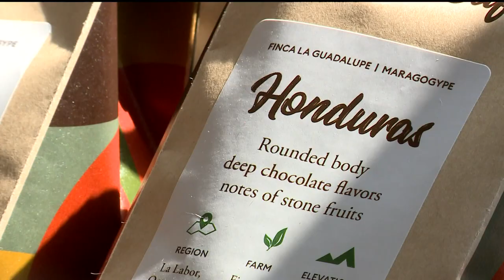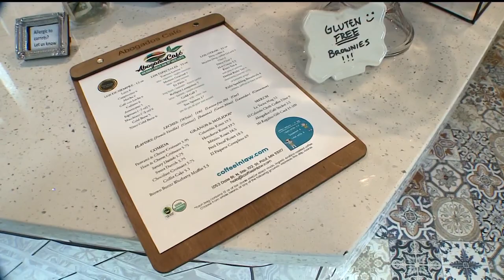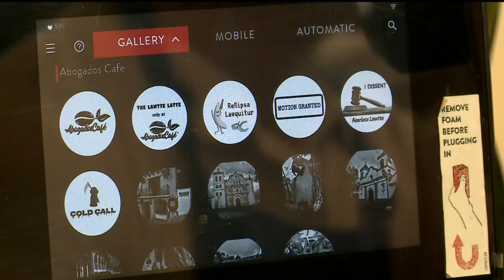Law and lattes: Attorney couple opens coffee bar next to St. Paul law firm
Ofelia Ponce and Inti Martínez-Alemán opened Abogados Café and Mercadito in June, an establishment honoring their Latin American heritage and legal careers.